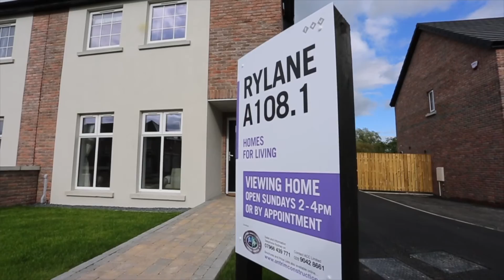The Rylane Showhouse at Drumford Meadow, Portadown HD Short Promo for Hannath TV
With convenient access to local schools, leisure facilities, shopping and even a hospital on the door step, Drumford Meadow really is an ideal place to live. Access to the M1 and A3 is only a few minutes away or go green with immediate access to a network of cycle paths, playing fields and walk ways. Portadown itself can boast as home to some of N.Irelands leading employers and has a thriving town centre with a mix of shops, cafes, bars and restaurants to tickle all taste buds.